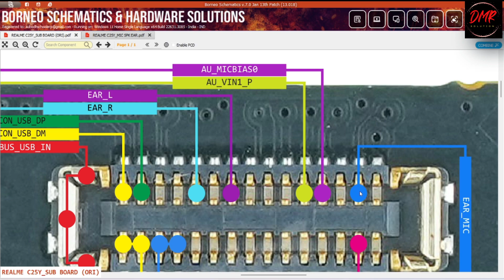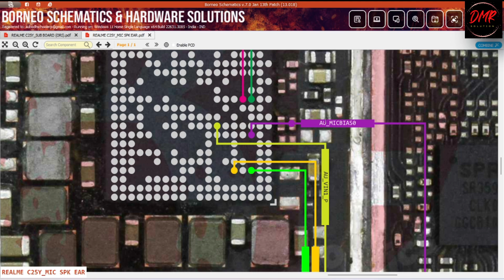Realme C25Y Mic Not Working? Fix it with Schematic Diagram & Hardware Tools! 🎙️🔧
🎙️ Experiencing microphone issues on your Realme C25Y? Don't worry, we've got you covered! In this detailed tutorial, learn how to troubleshoot and fix the mic not working problem using a schematic diagram and essential hardware tools. Whether your mic is unresponsive, not recording, or transmitting noise, follow along for step-by-step solutions.

🛠️ Topics covered:

Microphone troubleshooting techniques
Schematic diagram analysis
Essential hardware tools for mic repair
Step-by-step guide to fix Realme C25Y mic issues

quip yourself with the knowledge to diagnose and repair microphone problems on your Realme C25Y. Ensure crystal-clear audio for your calls and recordings! 🚀